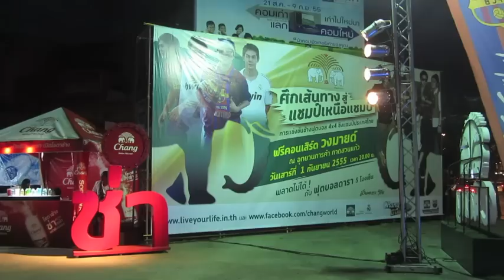CHANG Champion ChiangMai 09.01.2012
Thai Beverage, producteur de la bière Chang et sponsor à l'échelle mondiale du football organise une compétition entre les clubs de jeunes joueurs. Une rencontre  a eu lieu le 1er septembre à Chiang Mai, au Nord de la Thaïlande. HLGfilms en propose quelques extraits, actions et atmosphère.
ThaiBev, producer of Beer Chang and worldwide football sponsor, organizes in Chiang Mai a competition for young players teams. Thanks to hlgfilms, enjoy some highlights and atmosphere !